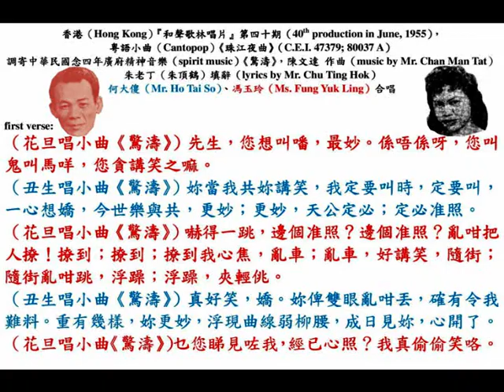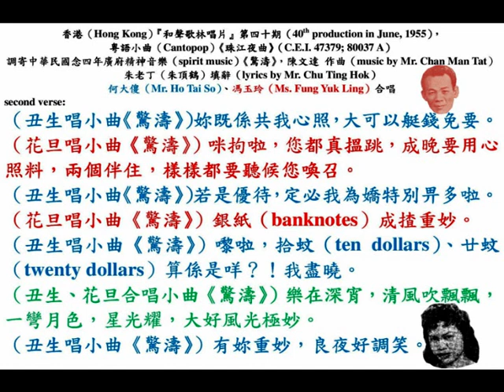何大傻、馮玉玲《珠江夜曲（午夜流鶯）》，香港『和聲歌林唱片』第四十期（40th production in June, 1955）。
◎中華民國四十三年（1954），石叻（Singapore）小坡慶利律（Keng Lee Road）門牌 200 號， 英商（British）『興士利灌音公司（Hensley & Co. Ltd.）』出品『巴樂風（Parlophone）』最優唱片，科學新法電收音，中板（moderato）廣東歌曲（Cantopop）《午夜流鶯（midnight streetwalker）》（PEI. 1198, DPE 5755 B），調寄中華民國念四年廣府（kwangtung）精神音樂（spirit music）《驚濤》，陳文達 作曲（music by Mr. Chan Man Tat）；馬仔（Ma Chai, Mr. Lu Yap Hwa Bosco (盧業華)）、周群（Ms. Chew Koon）合唱。

◎香港（Hong Kong）『和聲歌林唱片』第四十期（40th production）新片，中華民國四十四年六月十四日，星期二（14th June, 1955, Tuesday）即日上市，廣東時代曲（Cantopop）：
（壹）周聰、呂紅《夫妻之間》；呂紅《歸來吧》；
（貳）呂紅《難忘舊侶》；林潞《夜夜春宵》；
（叁）呂紅《一往情深》；「時代歌后」鄧慧珍（陳綺文）《中秋月》；
（肆）呂紅《檳城月夜》；林靜《永遠的愛》；
（伍）鄧白英《檀島相思曲》；《郎歸晚》；
（陸）何大傻、呂紅《雙喜臨門》；周聰、呂紅《蝶愛花》；
（柒）何大傻、馮玉玲《珠江夜曲》；辛賜卿、紅霞女《黑牡丹》；
（捌）何大傻《多多福》；辛賜卿、馮玉玲《夫妻相敬》。
總代理：『和聲有限公司』華人行六樓；電話：20218。各特約代理，均有發售。

◎中華民國四十四年六月十四日，星期二（14th June, 1955, Tuesday），香港（Hong Kong）『和聲歌林唱片』第四十期（40th production），粵語小曲（Cantopop）《珠江夜曲》（C.E.I. 47379; 80037 A），調寄中華民國念四年廣府（kwangtung）精神音樂（spirit music）《驚濤》，陳文達 作曲（music by Mr. Chan Man Tat）；朱老丁（朱頂鶴）填辭（lyrics by Mr. Chu Ting Hok）；何大傻（Mr. Ho Tai So）、馮玉玲（Ms. Fung Yuk Ling）合唱。

第壹段（first verse）：
（花旦唱小曲《驚濤》）先生，您想叫噃，最妙。係唔係呀，您叫鬼叫馬咩，您貪講笑之嘛。
（丑生唱小曲《驚濤》）妳當我共妳講笑，我定要叫時，定要叫，一心想嬌，今世樂與共，更妙；更妙，天公定必；定必准照。
（花旦唱小曲《驚濤》）嚇得一跳，邊個准照？邊個准照？亂咁把人撩！撩到；撩到；撩到我心焦，亂車；亂車，好講笑，隨街；隨街亂咁跳，浮躁；浮躁，夾輕佻。
（丑生唱小曲《驚濤》）真好笑，嬌。妳俾雙眼亂咁丟，確有令我難料。重有幾樣，妳更妙，浮現曲線弱柳腰，成日見妳，心開了。
（花旦唱小曲《驚濤》）乜您睇見咗我，經已心照？我真偷偷笑咯。

第貳段（second verse）：
（丑生唱小曲《驚濤》）妳既係共我心照，大可以艇錢免要。
（花旦唱小曲《驚濤》）咪拘啦，您都真搵跳，成晚要用心照料，兩個伴住，樣樣都要聽候您喚召。
（丑生唱小曲《驚濤》）若是優待，定必我為嬌特別畀多啦。
（花旦唱小曲《驚濤》）銀紙（banknotes）成揸重妙。
（丑生唱小曲《驚濤》）嚟啦，拾蚊（ten dollars）、廿蚊（twenty dollars）算係是咩？！我盡曉。
（丑生、花旦合唱小曲《驚濤》）樂在深宵，清風吹飄飄，一彎月色，星光耀，大好風光極妙。
（丑生唱小曲《驚濤》）有妳重妙，良夜好調笑。